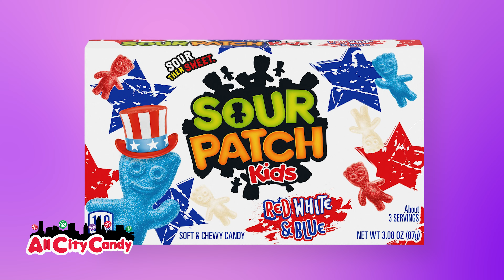The best Memorial Day weekend celebrations include candy!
Stop in to All City Candy and grab your favorite patriotic candy for the holiday weekend!

All City Candy offers a huge selection of fresh candy and great service to candy lovers around the world! Find all your candy favorites here, and maybe some new ones. From chocolate peanut butter buckeyes to jelly beans, we carry all the popular candy brands, such as Brach's, Andes Mints, Russell Stover, Hershey’s, Snickers, Necco, Tootsie Pops, Jelly Belly, Nestle, and many more!

Enjoy browsing our full collection of novelty candy, including PEZ dispensers and gifts, candy toy fans, and spin pops, just to name a few. Need bulk candy? Party planning couldn't be easier with candy by color selections of hard candy, gummies, M&M's, jelly beans, and a rainbow of foil-wrapped chocolates.

We also hand dip outrageously delicious chocolate-covered pretzels, Oreo and Nutter Butter cookies, and other treats. Packaged in gift boxes and baskets, they are sweet gifts for birthdays, special occasions, or just to say thank you. Our selection of corporate gift baskets is the perfect way to show your appreciation to customers and clients. Want a custom label with your corporate logo? No problem! Call us and speak to a corporate gifting specialist to discuss how we can help.

If you are in the Cleveland area, visit our bright, fun-filled shop. We are a 5,000-square-foot wonderland of tasty, sugar-coated, candy-filled bliss. We even offer free samples at our stores! If it's sweet and it's fun, you’ll find it here, along with all the smiles and fond memories that candy takes us back to. With a full line of party services, we host fun-filled birthday parties and create beautiful candy buffets for weddings and events. For more information or assistance, call and speak to our friendly staff, or stop by our store.

We are located just 20 minutes east of downtown Cleveland, Ohio.

All City Candy, 746 Richmond Rd., Cleveland, OH 44143,

-Stay Sweet!